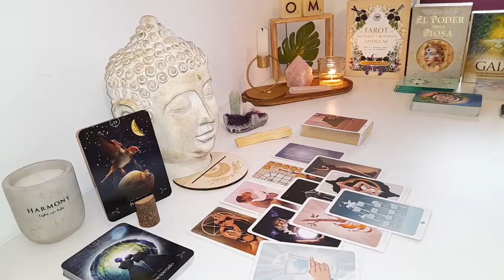SAGITTARIUS👀 Keep Your Distance💨U Gotta Hear This😰THEY'RE SPYING ON U_2🔍